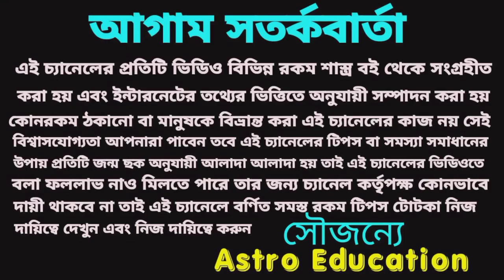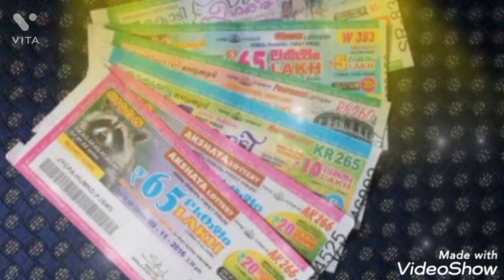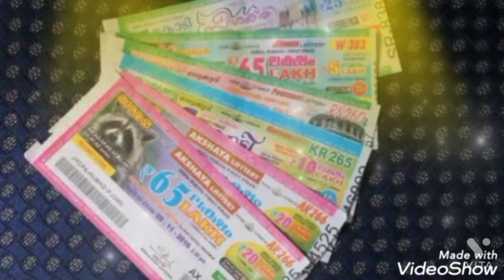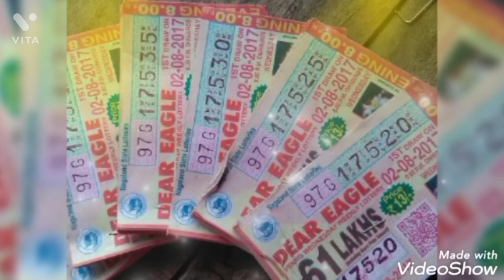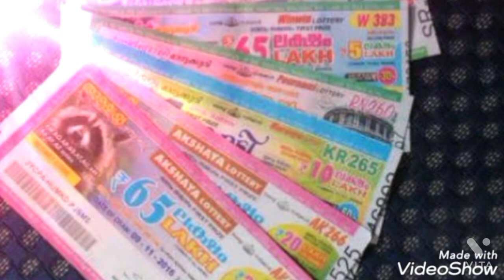এই 3টি রাশির লটারিতে কপাল খুলতে চলেছে!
এই তিনটি রাশির লটারিতে কপাল খুলতে চলেছে!